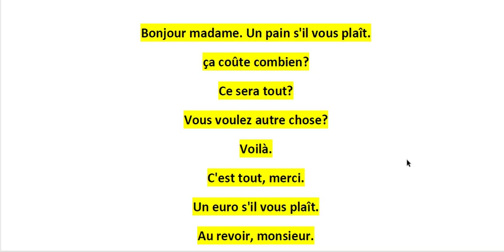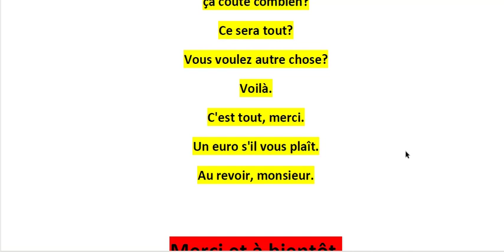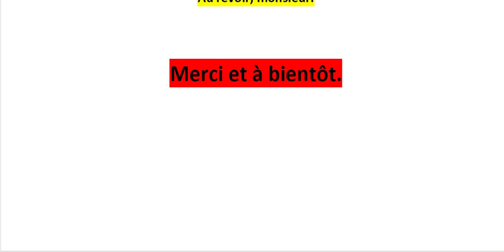Curso de Francês para Iniciantes - 8a